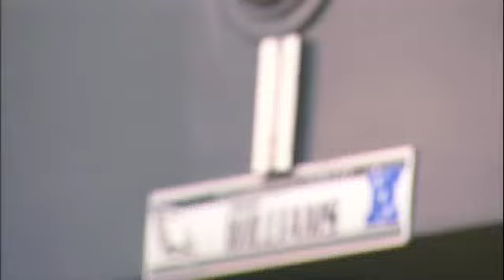Dorenbos & Asante vs Desean Jackson - Locker Room Baseball: 25|8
Jon Dorenbos, The Philadelphia Eagles and ETN bring to you "25/8 The Players Show." Dorenbos will bring viewers a unique perspective into the lives of players. This is a show about the players, by the players. Log onto to view entire episode. Show airs on ABC, check local listings to see if it's on in your region!